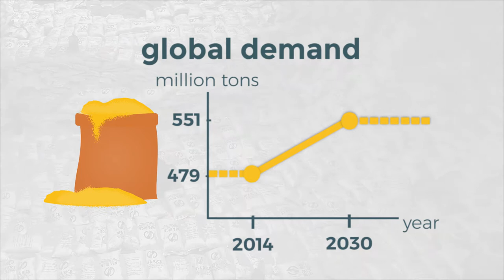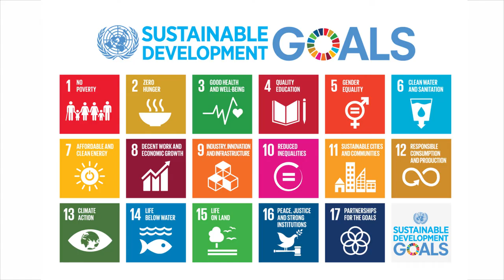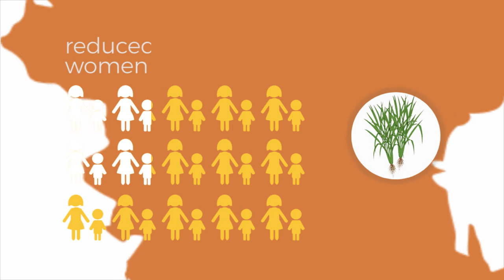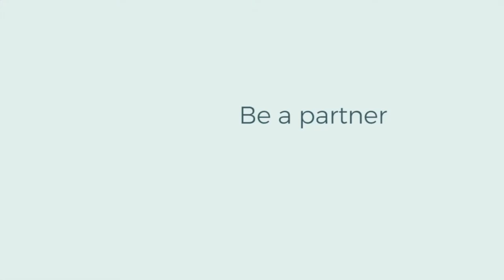RICE Phase I Achievements and the UN SDGs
RICE Phase I contributes to the United Nations Sustainable Development Goals